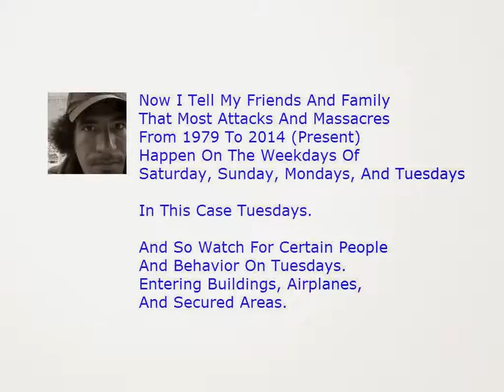Most Attacks And Massacres From 1979 To 2014 Happen On Saturday, Sunday, Mondays, And Tuesdays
Now I Tell My Friends And Family
That Most Attacks And Massacres
From 1979 To 2014 (Present)
Happen On The Weekdays Of
Saturday, Sunday, Mondays, And Tuesdays